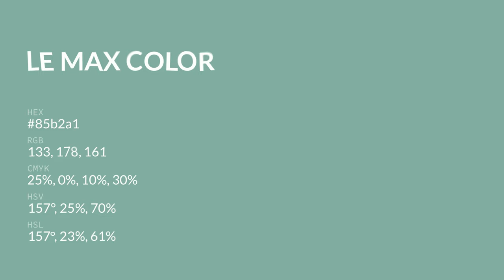Le Max color 85b2a1 hex color - Green color - Warm color 85b2a1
What color is Le Max ? 85b2a1 hex color - Green color - Warm color 85b2a1

Hex 85b2a1 Color Code is also known as Le Max color.